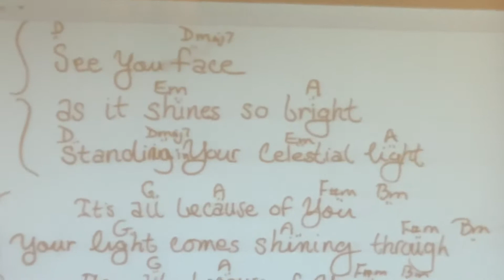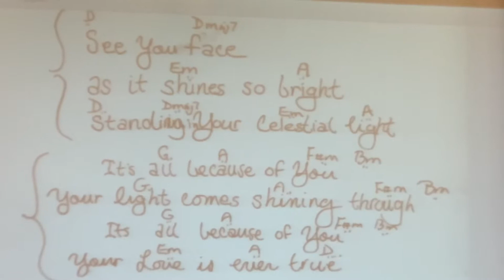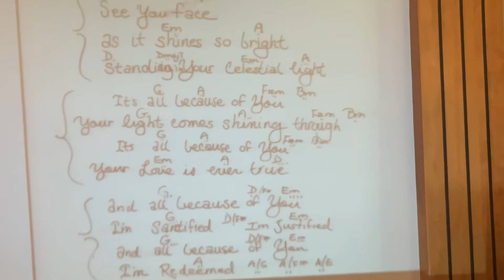See Your Face - Jeremy Morris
Freedom Church - July 25, 2021